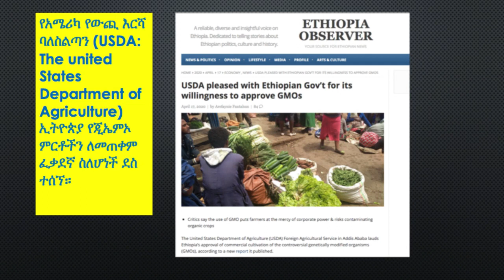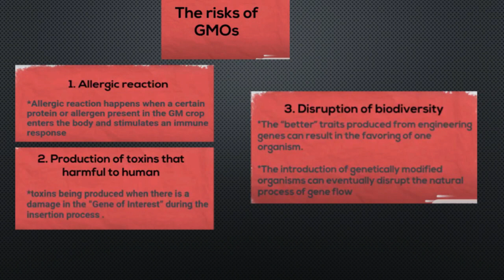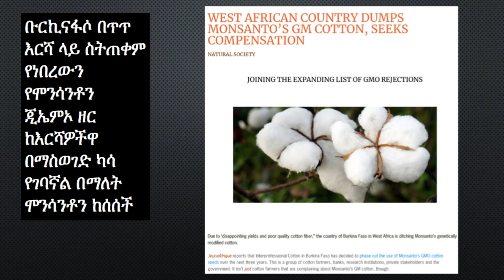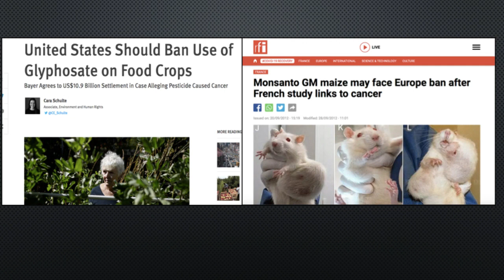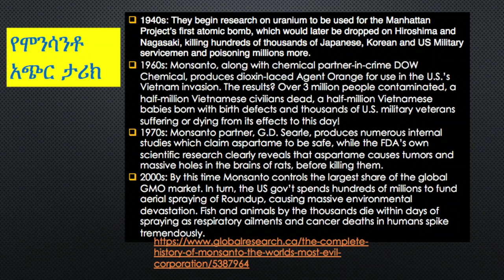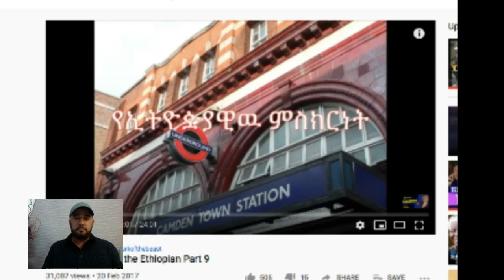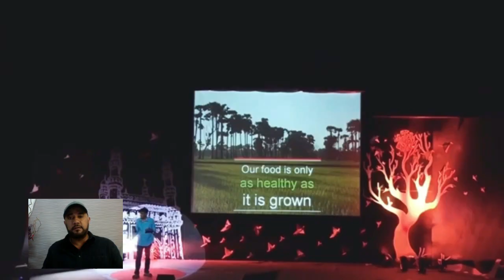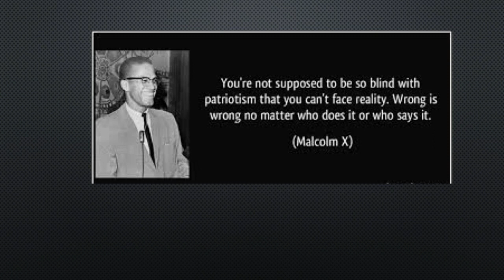በአውሮፓ የተከለከለን ምርት በኢትዮጵያ